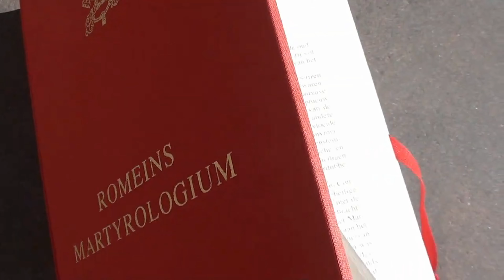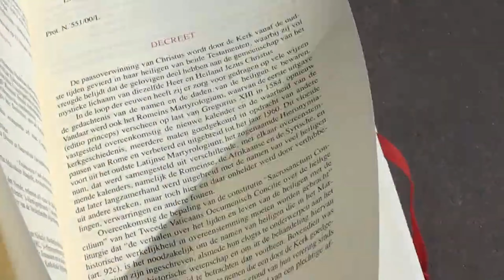De heiligen van 22 mei: de heilige Rita van Cascia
Diaken Osseweijer leest uit het Romeins Martyrologium van 22 mei en brengt één van de heiligen bijzonder voor het voetlicht, op deze dag wordt met name de H. Rita van Cascia besproken. (vanwege omstandigheden later gepubliceerd.)